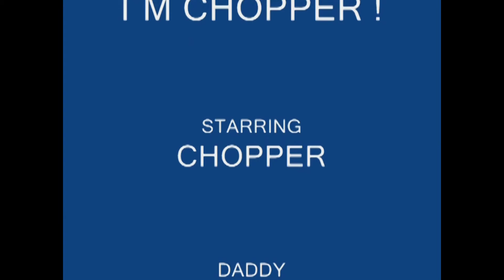CHOPPER MOOVIE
PER CRISTIANO E MAGGIE UN PICCOLO PENSIERO DEDICATO AL LORO BIMBO !!!